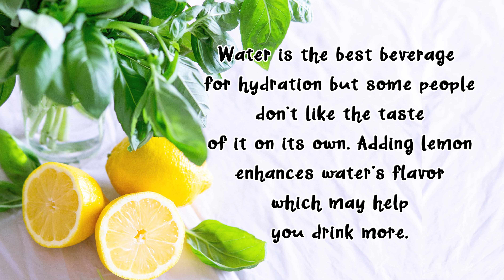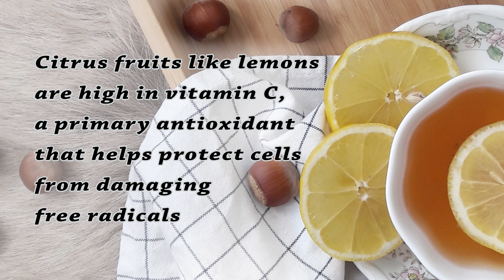Lemon Health Benefits